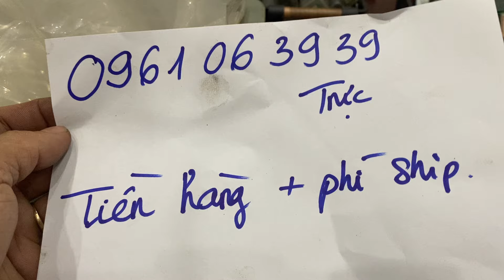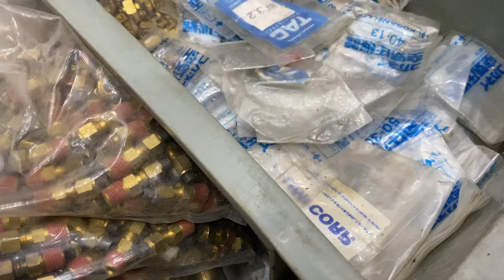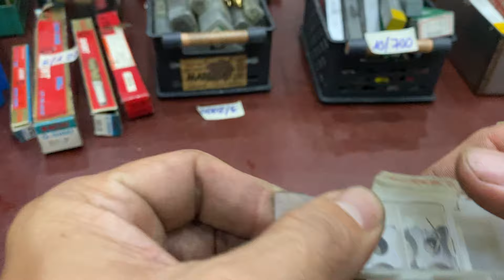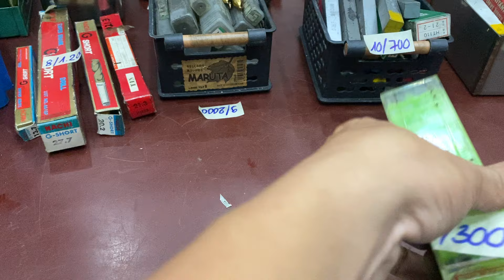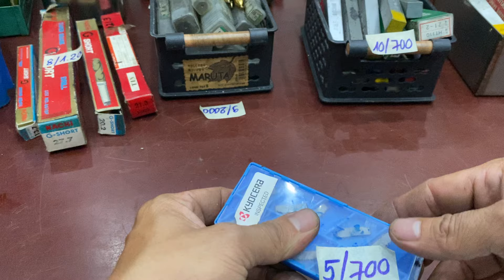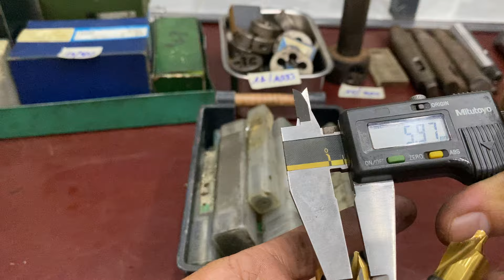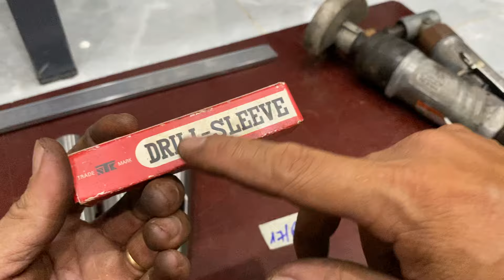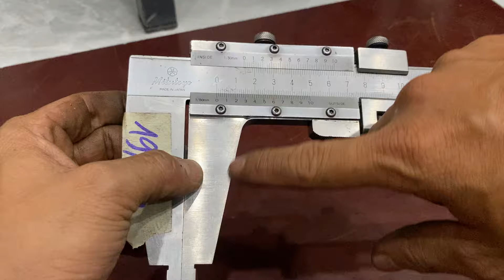31/10/2024: thuocdonhatbai | dụng cụ cơ khí nhật , mũi khoan inox, mũi phay, áo côn.. | 0961063939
31/10/2024
1/ khoan tâm, lã lỗ 400k
2/ chip s12 chạy R 300k
3/ chip hợp kim lạ 300k
4/ phay ngón d19.8 800k
5/ cán cắt 12x12 700k
6/ cán chích rãnh t22 700k
7/ mũi khoan côn 500k
8/ mũi khoan inox mới 1.200k
9/ mũi khoan inox đuôi trụ 2.000l
10/ cán tiện hàn 16mm 700k
11/ cán tiện hàn 20mm 500k
12/ dao Phay R 400k
13/ dao phay cốt ngang 500k
14/ ổ ren hệ inch 1.000k
15/ đài phay t16 500k
16/ áo côn 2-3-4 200k/1bộ
17/ áo côn 4 ra 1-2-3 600k
18/ mài hơi 1.000k
19/ thước kẹp 600mm 900k